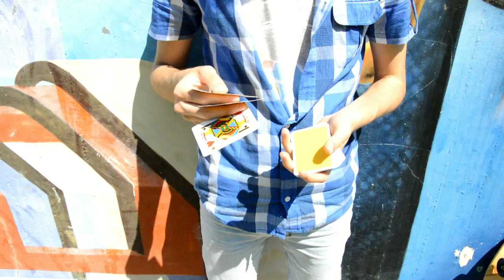Cardistry Colours - Jack Nobile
Il mio negozio su Amazon MAZZI USATI

Hey. Spaccatevi sto video e vediamo se ci arriviamo ai 1500 MI PIACE!
Hai visto i video della Settimana Magica? Guardali qui